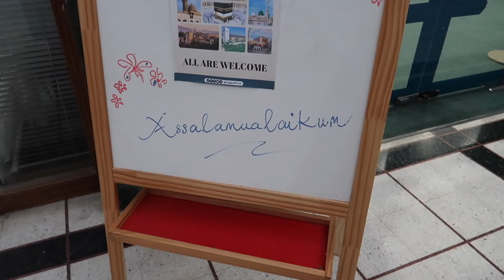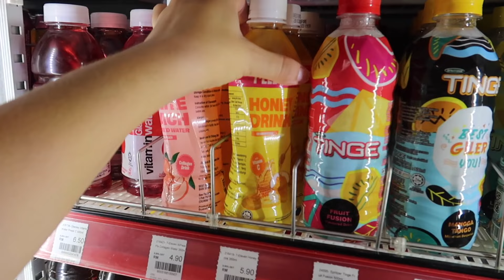je me casse en MALAISIE, KL 🇲🇾 (coup de cœur)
J'espère que cette vidéo t'a plu et que tu as apprécié mon premier petit vlog de voyage en malaisie.

⚠️ N'oublie pas d'activer les notifications si tu ne veux pas louper mes vidéos (clique sur la petite cloche en haut)

♦︎ I N S T A G R A M : @sofiakhad

Sofia Khad